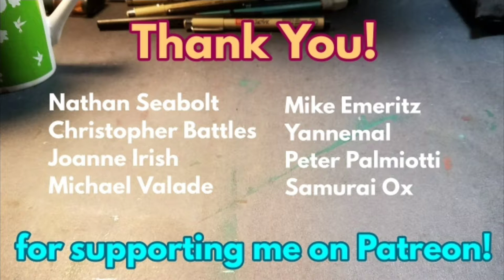Epic Friendship ~ Mike of Stranger Things ( speed art )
In this episode I talk about the idea of friendship and how stranger things shows a lot of different angles of Epic friendship! As I create this speed art of Mike from stranger things I talked about his example of Epic friendship when he sacrifices himself by jumping off a cliff for Dustin. Also you can see it in there friendship code with phrases like "friends don't lie"

How many friends do you have that would do that for you? Are you the kind of friend who who sacrifices yourself for your friends?

(The above are Amazon affilliate links. Anything you buy through these links helps the channel! Thank you for your support!!!)

God Bless,

- Marshall Lee